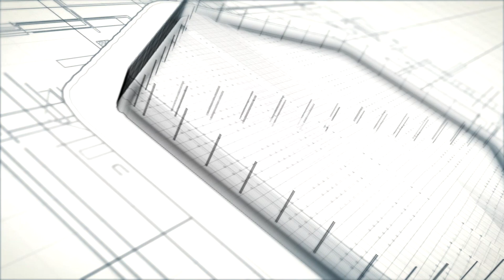DIABLO 3 ROS - GRIFT 44 TESTANDO SET DE NATALYA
● E também não deixe de acessar os links abaixo!